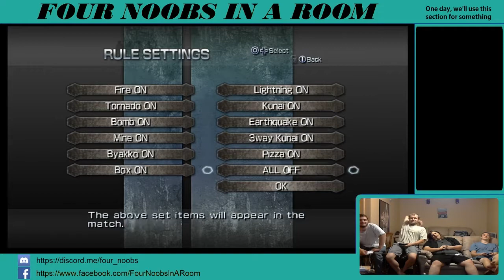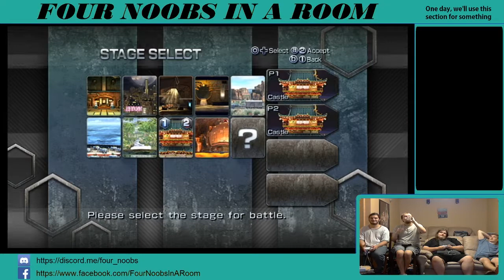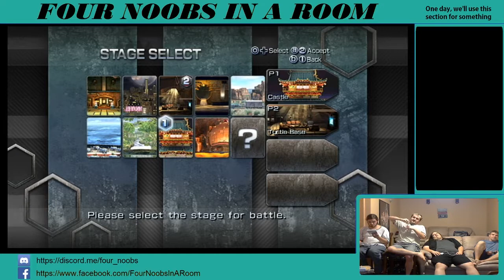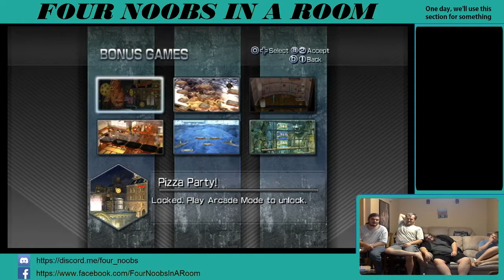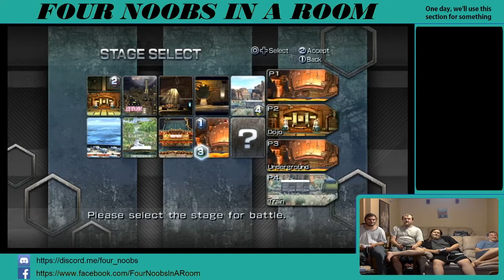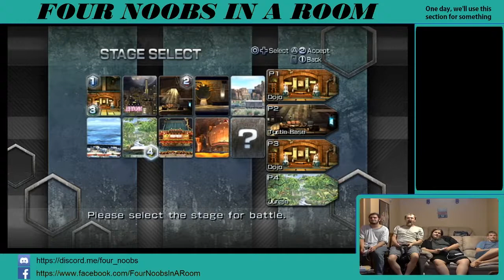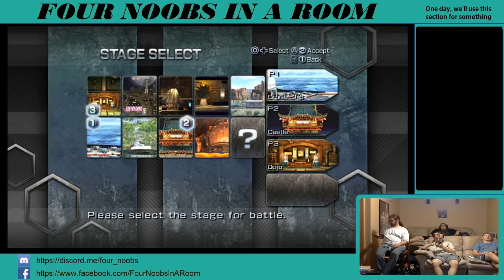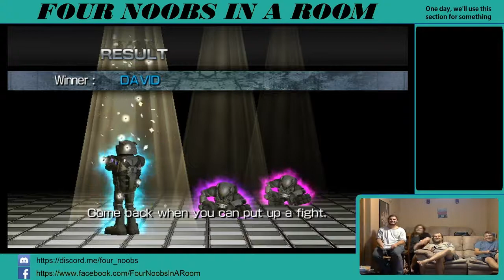Not-Quite-Teenage Mutated Ninja Game [TMNT Smash-Up, ft. ahitchhikersguide]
Another Smash Bros knockoff, how could you go wrong?